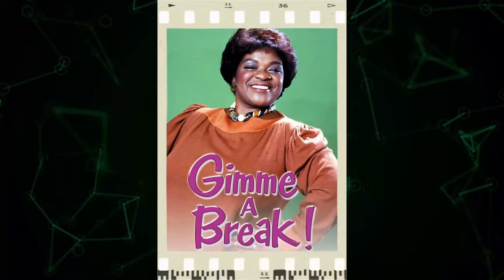22 Years On, Her Passing Still Haunts: The Latest Shocking Development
Greetings, classic movie enthusiasts! 🎥 Today, we're diving deep into the dazzling world of Rosetta LeNoire, an unforgettable star of the silver screen. 🌟

Join me as we revisit Rosetta LeNoire's most iconic films, explore their impact on Hollywood's golden age, and uncover the fascinating anecdotes that have stood the test of time. 🌠

From heartfelt dramas to side-splitting comedies, Rosetta LeNoire's versatile talents have left a lasting impression on generations of moviegoers.

🎬 Lights, camera, and let's embark on a thrilling cinematic adventure with Rosetta LeNoire as our guide! ✨🎭
Filmography:
Cosby
Family Matters
Maverick Square
Amen
The Father Clements Story
Gimme a Break!
Whatever It Takes
Tales from the Darkside
Brewster's Millions
Sesame Street
Great Performances
Verheiratet mit einem Star
The Brother from Another Planet
Moscow on the Hudson
Daniel
Benny's Place
Big Blonde
Mandy's Grandmother
Fantasy Island
The Royal Family
Ryan's Hope
Thank You, M'am
The Sunshine Boys
Guess Who's Coming to Dinner
Calucci's Department
The Coming Asunder of Jimmy Bright
Fritz the Cat
A World Apart
Another World
Anna Lucasta
The Green Pastures
Studio One
Ponds Theater
Guiding Light